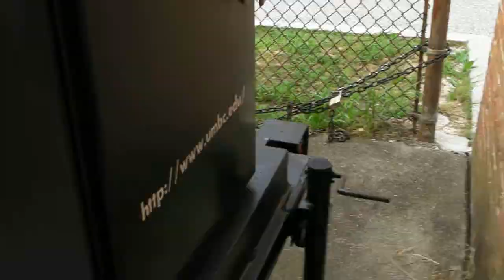UMBC Biodiesel Club Generator!.MP4